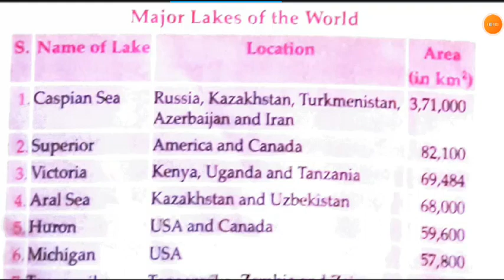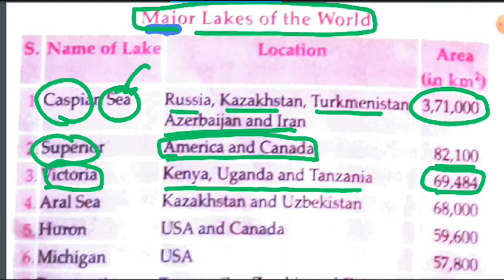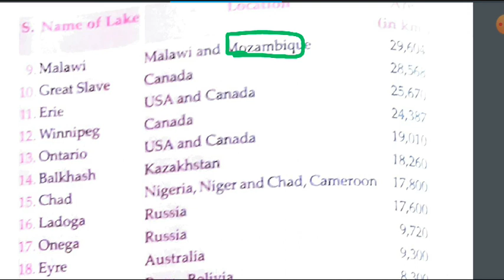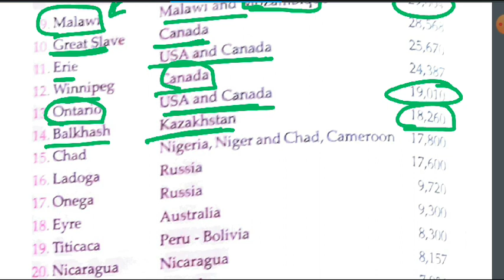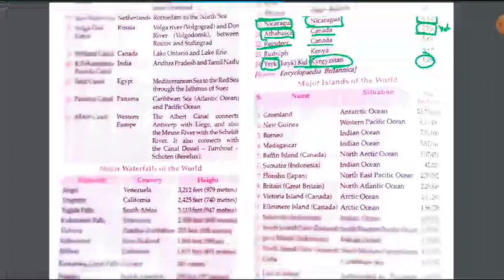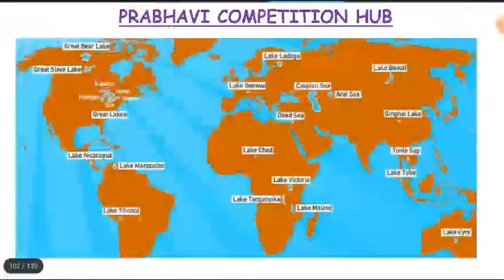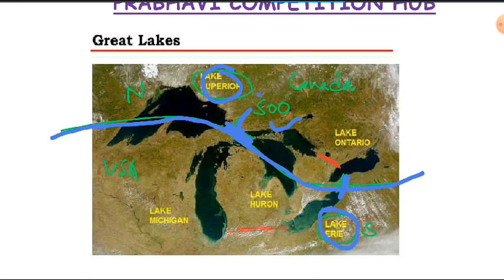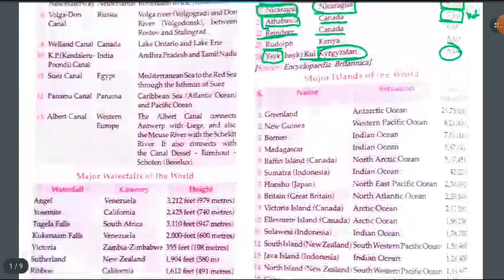Lucent Facts Major lakes of the world | lucent geography in english | lucent gk in english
Hello students
In this video we will be covering lucent general knowledge in english under the topic Lucent Facts Major lakes of the world and this lucent history is in english.

1. Lucent Facts Major lakes of the world
2. lucent gk in english
3. lucent gk
4. general knowledge
5. lucent general knowledge book in english
6. lucent gk book
7. lucent general science in english
8. lucent general science
9. lucent book
10. lucent general english These classes are helpful for
1. ssc, ssc cgl, ssc chsl
2. railway exams i.e rrb, ntpc group d
3. state psc
4. upsc
5. upsc epfo
6. defence exams
7. all competitive exams
8. exams where you need master videos
9. marathan classes
10. judiciary exams
11. fci exams
12. bank exams
13. tet, ctet state tet
14. all teaching exams